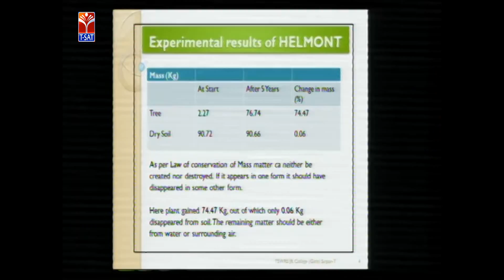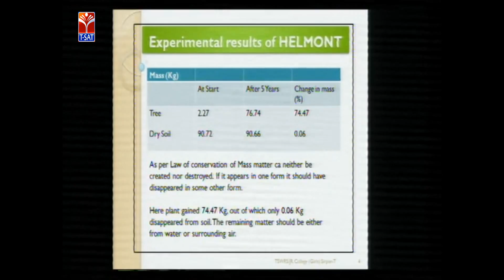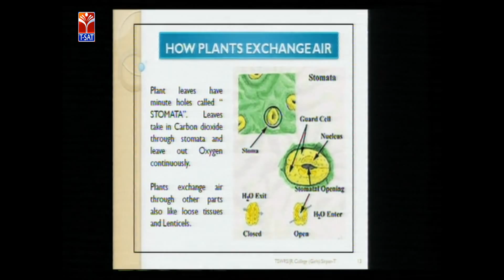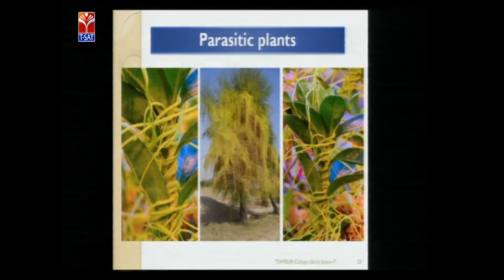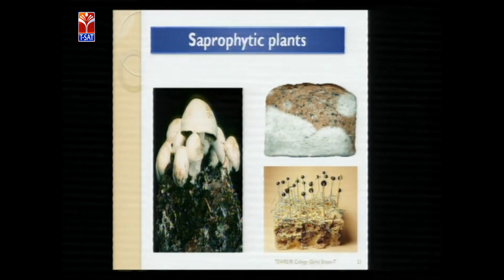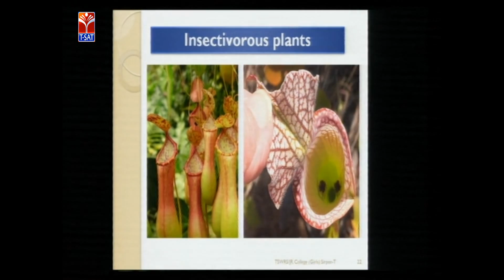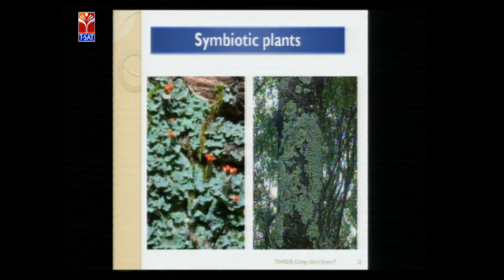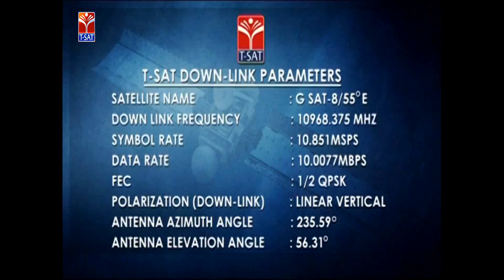TSWREIS || Science - Nutrition in Plants || Live With T.Mayuri (Student & Team)